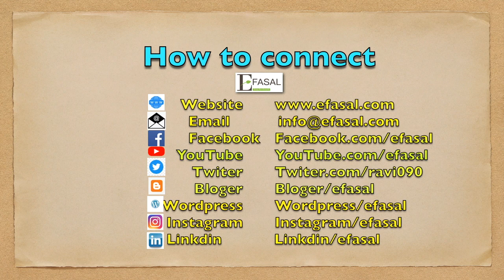Internship Opportunity for Job नौकरी के लिए इंटर्नशिप का अवसर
B SC Ag internship provider organization in india

Chemical Fertilisers Companies
Pesticide Companies
Seeds Companies
Bio Producer Companies
Machines & Equipment manufacturing companies
Startups - Agtech, FinTech, EduTech,
Agri-Finance NBFC
Banks
Commodity trading companies
Big Farms companies
Big Nursery & Planting Material
Modern greenhouse/Poly house producers
Food Processing Companies
FPOs
Farmers Cooperatives
NGOs
On-Line Fresh commodities companies
Agri-Commodity Exporter/Importers companies
Warehouse & Collateral companies
Crop Insurance companies

Preparation before applying
Select Your area of interest
Start reading or searching on the net
Join a like-minded social media platform
See videos on YouTube
Search Local organizations working in your field of interest & find out about their working
Read Government Laws, Rules, Policies, and Department working on the ground
Prepare your CV carefully & write clearly what you can contribute to an organization
Select Companies and start applying & try to connect their HR
Read or search for information about those organizations
After Joining Organisation
Get familiar with the organization's work culture
Ask about your trainers' team or department in which you are going to work
Take responsibility
Delver on timeline
Update your skill
Give full time
Try to bring a fresh perspective to your attitude & work
Learn using Software that is used by the organization
Prepare your presentation or repost it after completing your training
Find out if any opening is currently available in the company
Match your skill and apply at the correct time